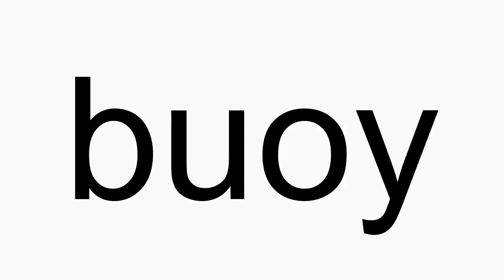How to pronounce buoy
buoy American English pronunciation. How to pronounce buoy correctly. How to say buoy in proper American English.